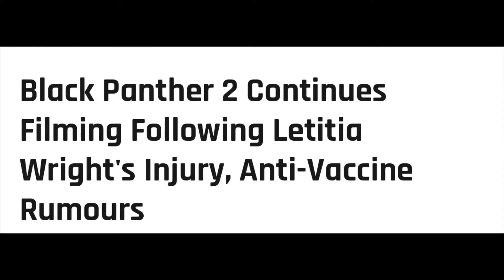Black Panther Wakanda Forever Post Credit Scene BREAKDOWN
BLACK PANTHER Wakanda Forever Ending Explained | Full Movie Breakdown, Post Credits Scene. We talk about the easter eggs, comic similarities, T'Challa reveal and what it means for the future of the MCU.